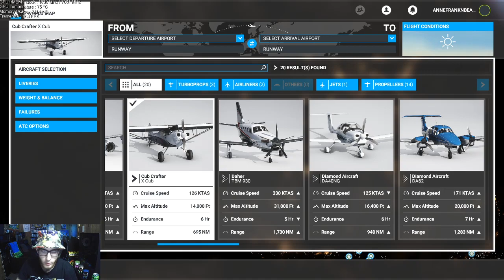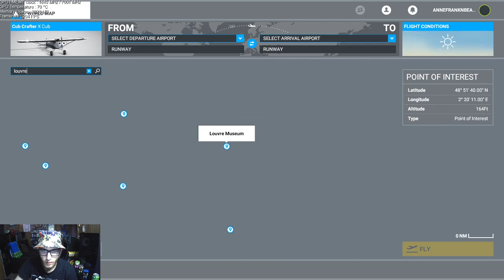TRYING TO VISIT ALCATRAZ AND THE LOUVRE IN FLIGHT SIMULATOR 2020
I've wanted to check out the new Flight Simulator even though I knew it wouldn't run the best on this machine. I've always wanted to visit Alcatraz and wanted to see what Alcatraz and The Louvre looked like in Flight Simulator.

I'm clearly a professional pilot and know exactly what I'm doing. But I've also never played a Flight Simulator.

This is strictly for slightly comedic and entertainment purposes. It's for fun. Nothing more. We all deserve to be happy somehow.

(Under the influence of medicinal herbs and spices while filming this video)